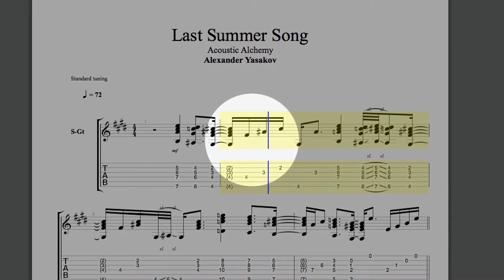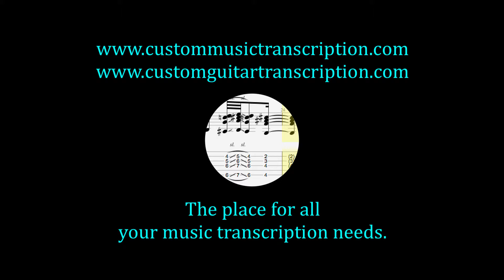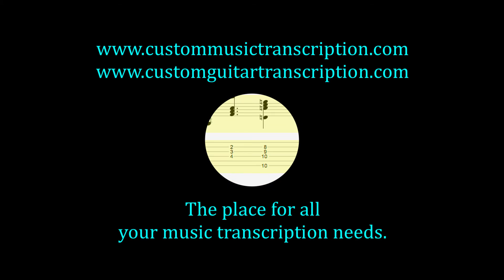Last Summer Song | Alexander Yasakov | Custom Music Transcription | Custom Guitar Transcription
Last Summer Song | Acoustic Alchemy
as played by Alexander Yasakov
This is a transcription of this video